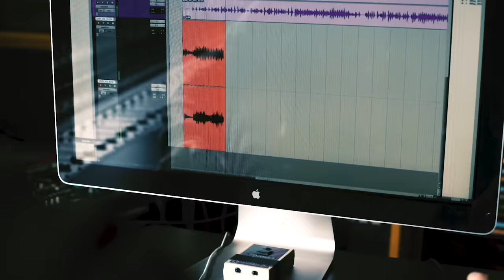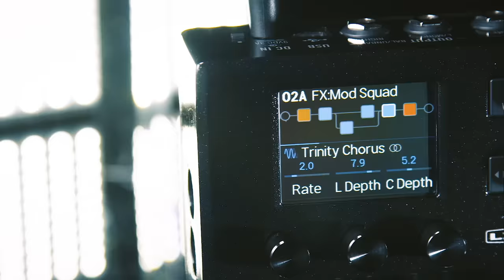Introducing HX Stomp | Line 6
Introducing HX Stomp, the compact professional guitar processor. X Ray by BEL HAVEN